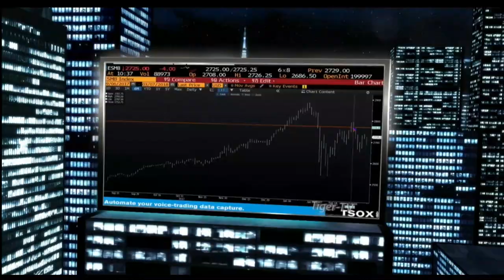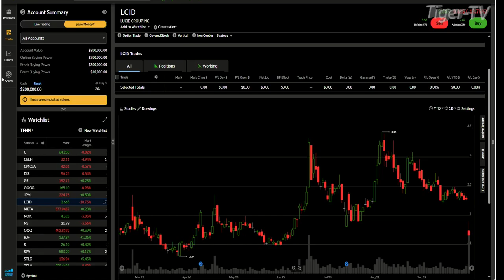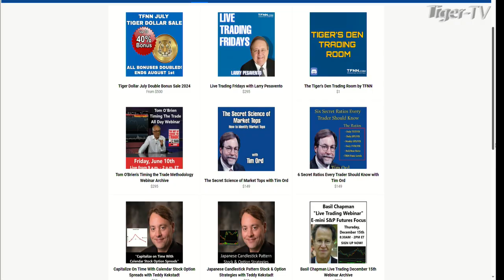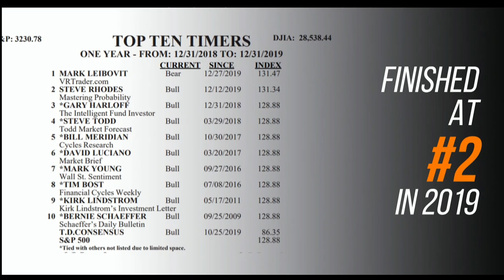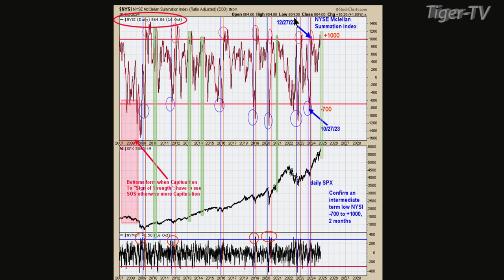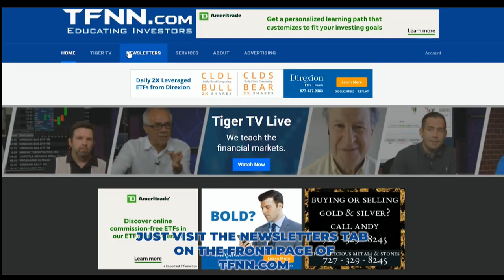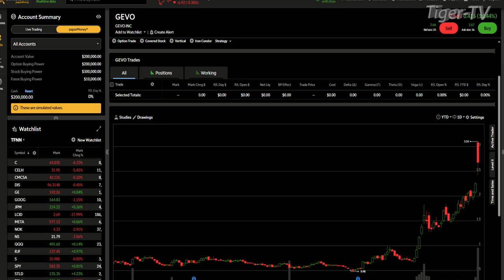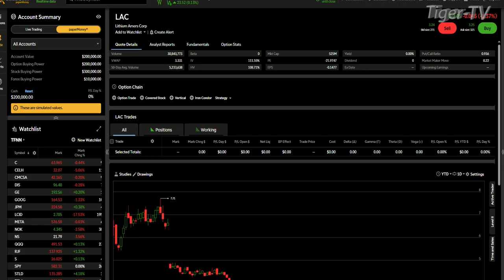October 17th, The Tom O'Brien Show - 2024